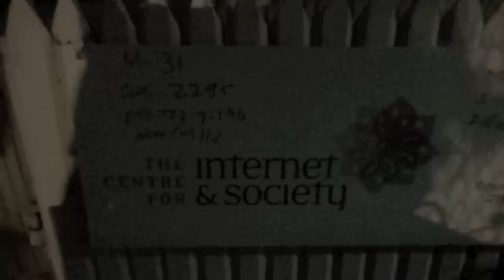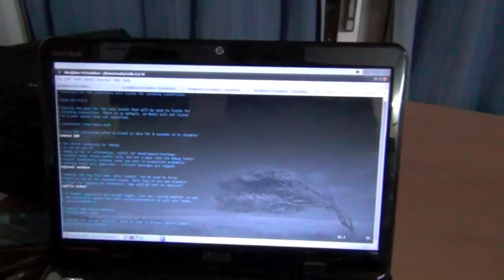JSFoo hacknight projects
A quick tour of the jsFoo hack night, hosted at the Centre for Internet and Society on September 24-25, 2011. JSFoo on October 1, 2011.